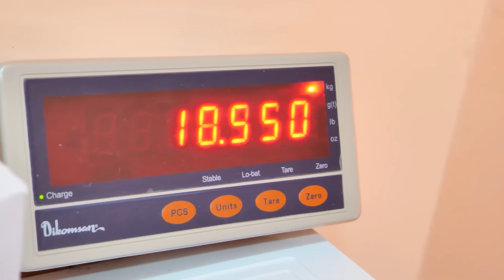Ayşe ve Ümit ile komik videolar! Çocuklar için ÖZEL bölümler! Doktor oyunları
Ayşe ve Ümit ile ÖZEL bölümler! Çocuklar için komik videolar ve doktor oyunları bir arada!
00:00 - Unicorn alerji olmuş
03:07 - Unicorn ishal oluyor
06:06 - Ümit marketin önüne aracını park etti
10:33 - Ayşe, Loli ile Ümit'in kafesine geliyor

Popüler ve eğlenceli kanal kız çocuklar için. Süper oyuncaklar, en sevdiğiniz  karakterleriyle videolar, oyunlar ve moda hakkında hikayeler yeni bir kanalda. Bizim sunucu kızlar eğlenmeyi bilirler, size oyuncaklarını gösterirler ve anlatırlar, becerinizi geliştirici el işi, sizi eğlendiren ve mutlu edecek daha birçok videolar.

Yeni videoları izle!